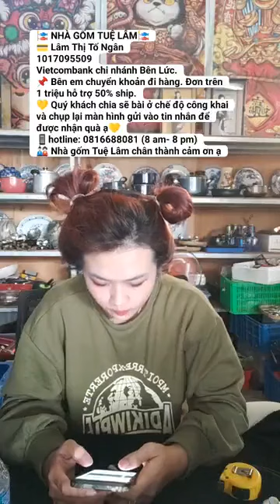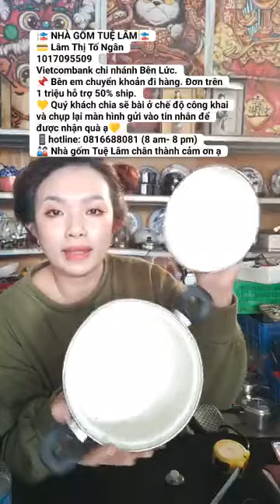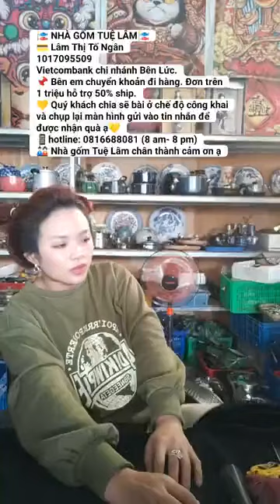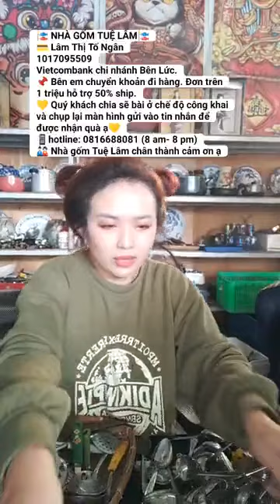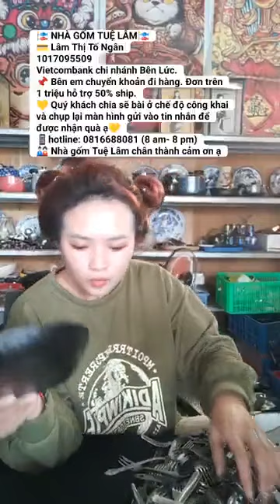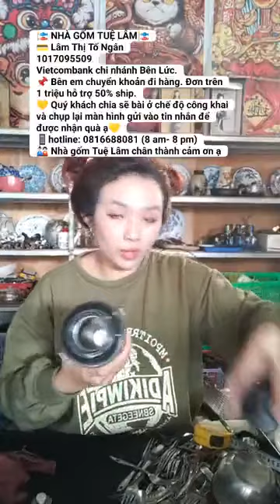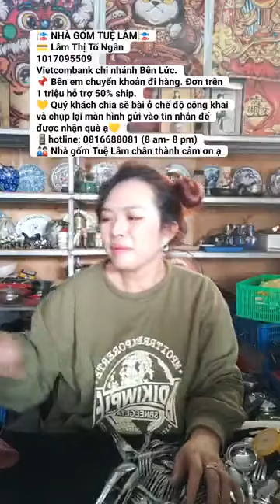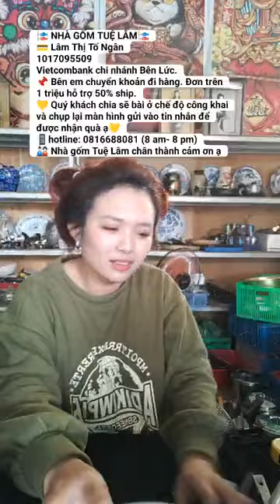Nhà gốm Tuệ Lâm Cửa hàng gốm sứ Nhật Bản tỉnh Long An was live ｜ By Nhà gốm Tuệ Lâm Cửa hàng gố